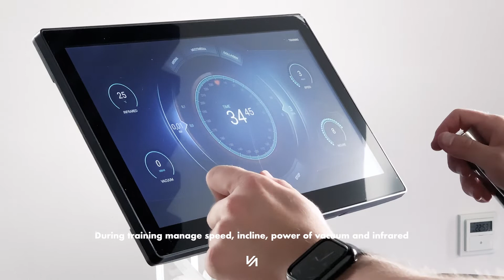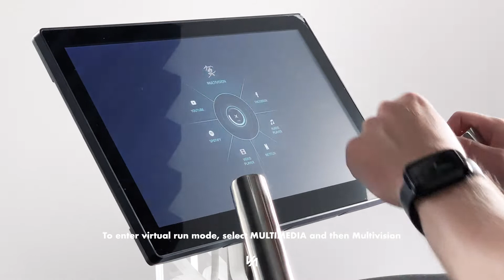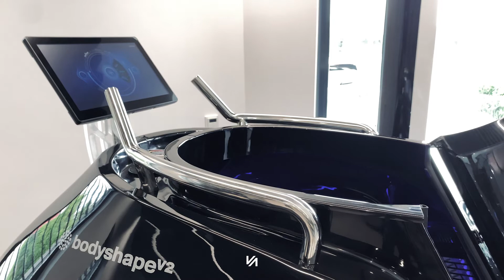Multivision interface functions - Vacu Activ Bodyshape vacuum treadmill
Multivision interface - This innovative feature enriches the training with a virtual view, synchronized with your training. Imagine biking along the coast of Los Angeles, through the streets of Venice, among the desert sands or forest wilderness are just a few of the many possibilities offered by Multivision.